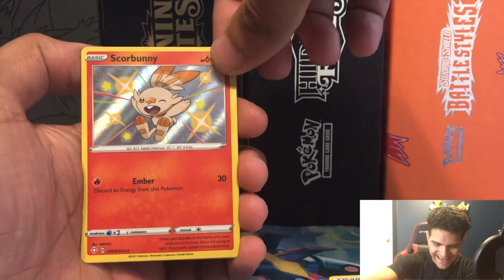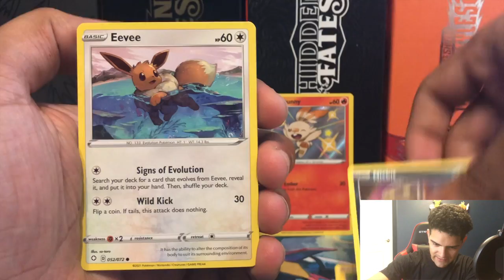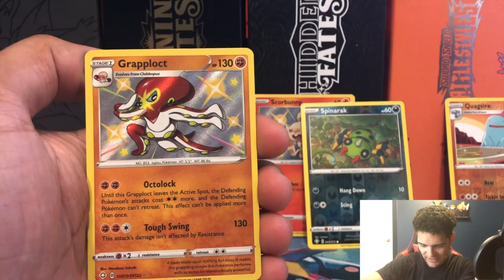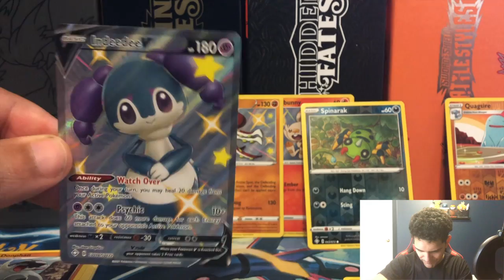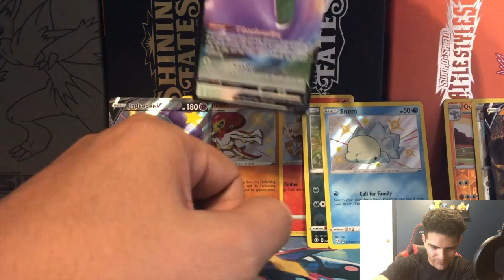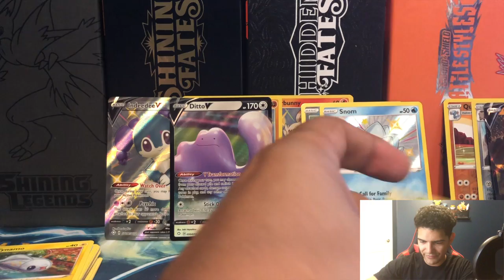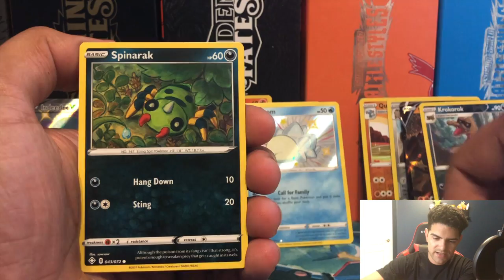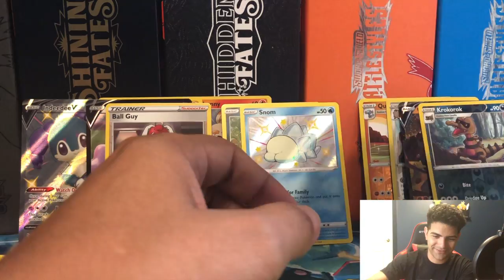BABY SHINY HUNT (FINAL 22)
Hunting these remaining baby shinies.. I WILL FIND YA'LL